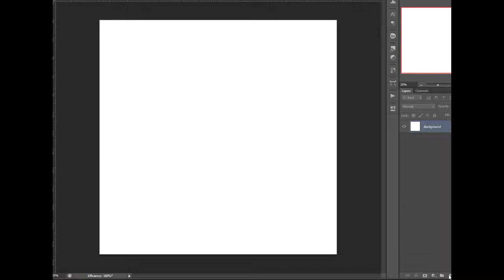spitpaint 49 Dracula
30 min exercice sped up.